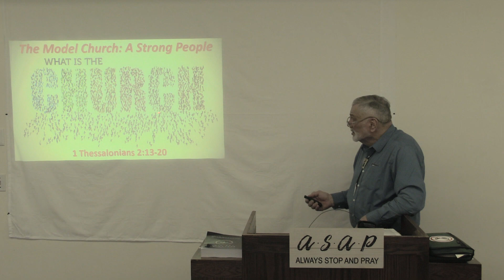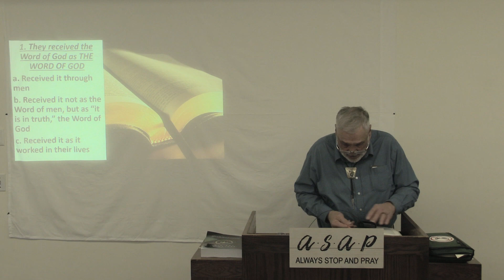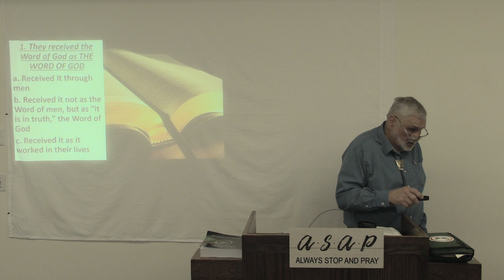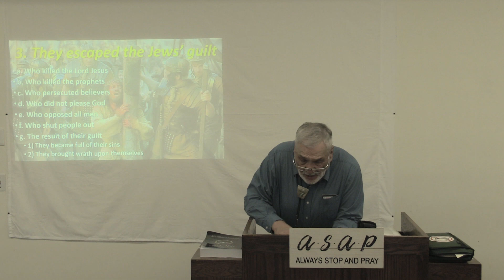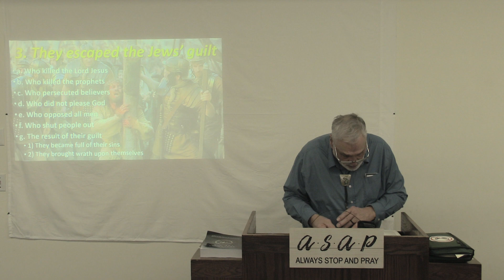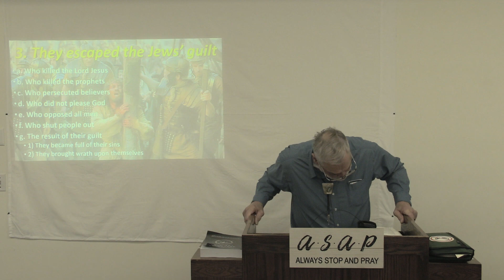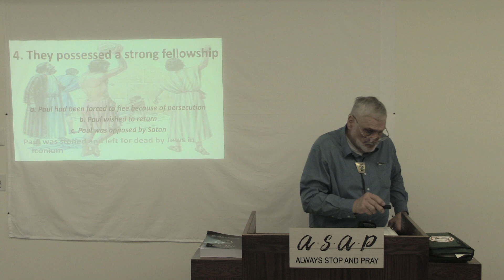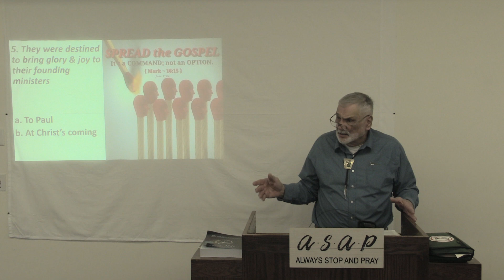I Thessalonians 2:13-20 The Model Church. A Strong People.